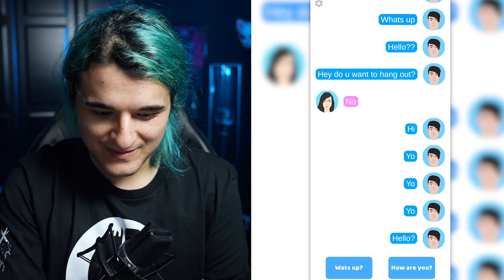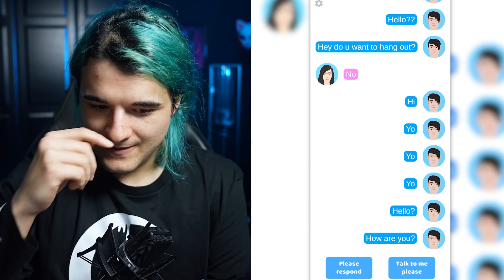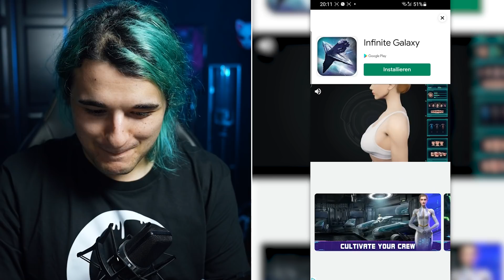DAS SPIEL GEHT ZU WEIT! 😱 | 100 Years - Life Simulator..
Hier gibt's das Spiel:
Android: